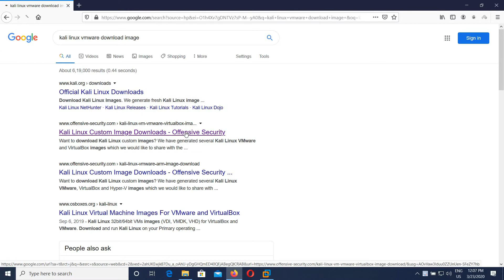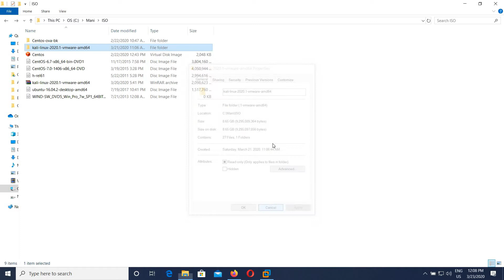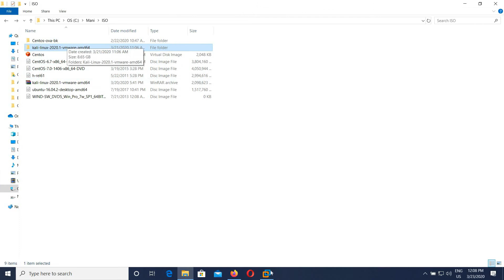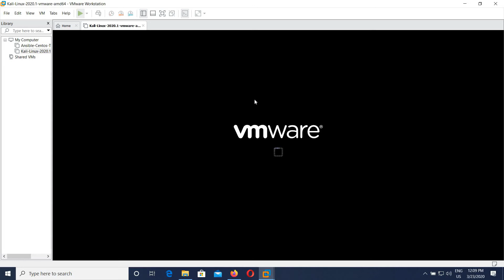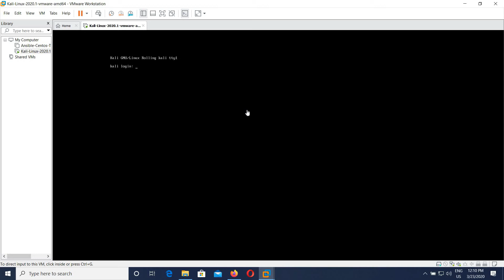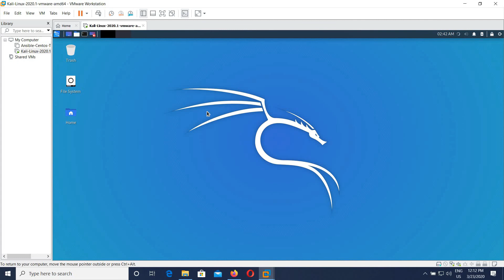தமிழ் பயிற்சி 01 காளி லினக்ஸ் | Tamil 01 Kali-Linux 2020 Download and Install VMWare Step by Steps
my ITTamilan channel. மிக்க நன்றி.